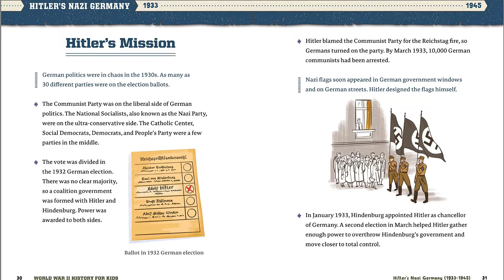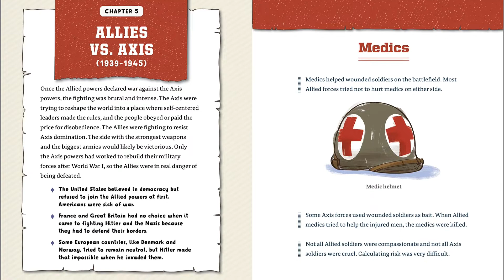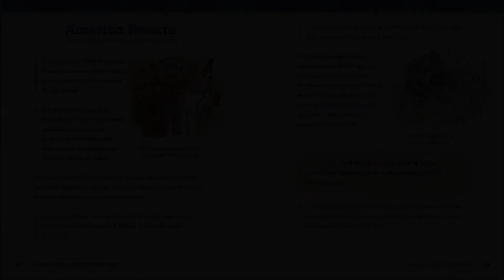World War II History for Kids: 500 Facts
Incredible World War II facts for curious kids ages 8 to 12.

Kids don’t need long, boring textbooks to learn about history! Starting with the events that set the stage for war and finishing with its aftermath, World War II History for Kids helps them explore the past through interesting and memorable facts they can share with their friends and family.

Go beyond other World War 2 books for kids with:

500 facts - This book teaches kids all about the heroism and horrors of World War II, one informative tidbit at a time.

The complete timeline - Kids will learn all about important people, places, and events from before, during, and after the war.

A leg-up on learning - These facts provide kids with a head start on the topics they’ll be covering in class, plus things they might not learn in school.

Help young learners better understand what happened during WWII with this engaging, fact-driven history book.